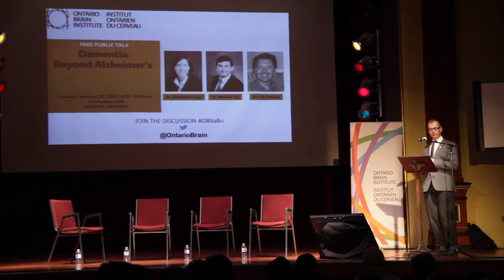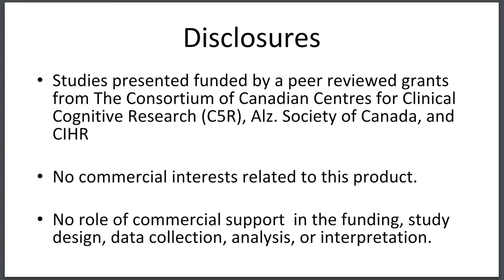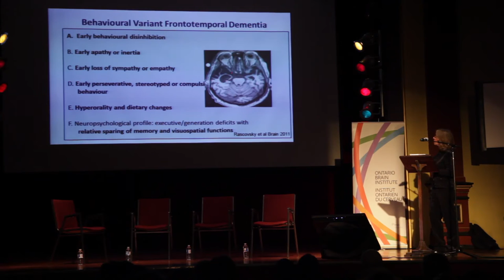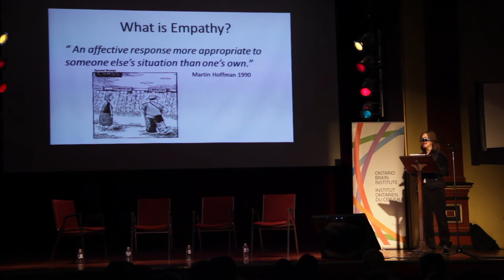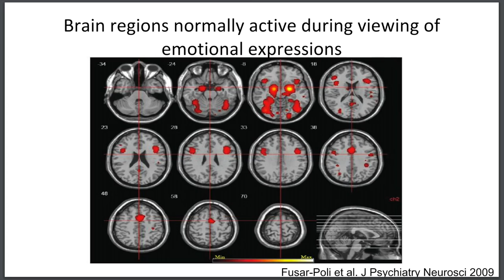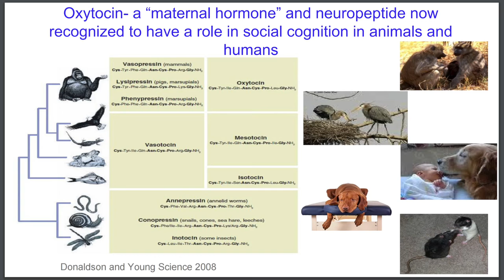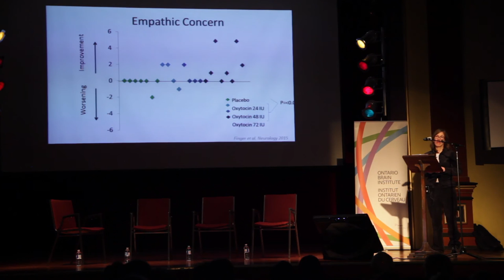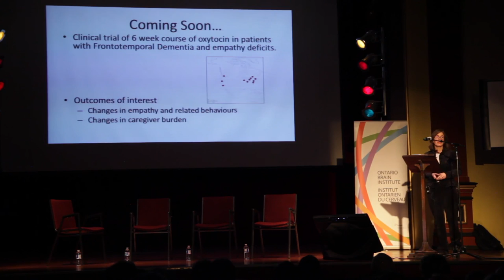OBI Public Talks: Dementia Beyond Alzheimer's - Dr. Elizabeth Finger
On February 28, 2017, OBI hosted a public talk in London, Ontario featuring three researchers specializing in Alzheimer's, dementia, and other neurodegenerative disorders. This first presentation is on Frontotemporal Dementia, Empathy and Oxytocin by Dr. Elizabeth Finger, Scientist and Neurologist, Lawson Health Research Institute.
Introductions by Dr. Tom Mikkelsen, OBI president and scientific director.